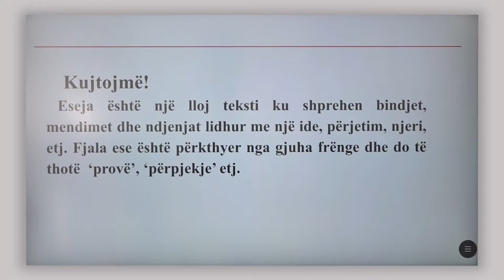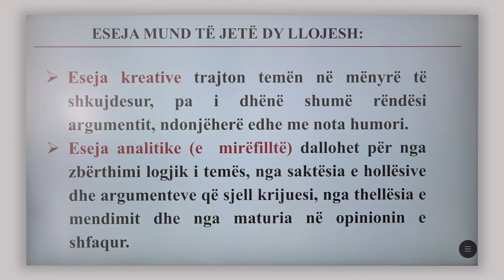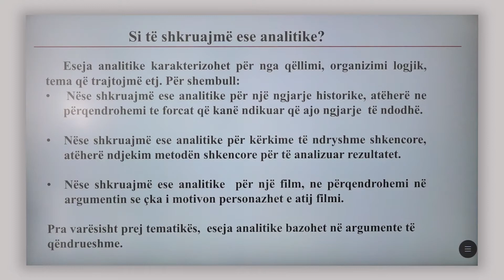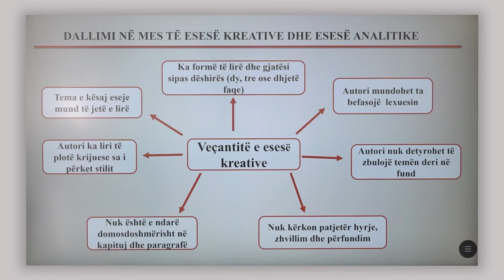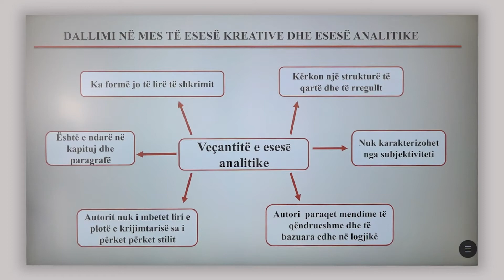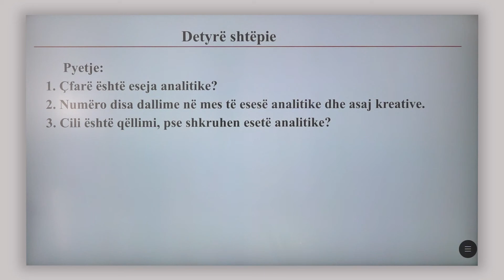7 01 075 - Java 15 - Gjuhë shqipe - Eseja analitike